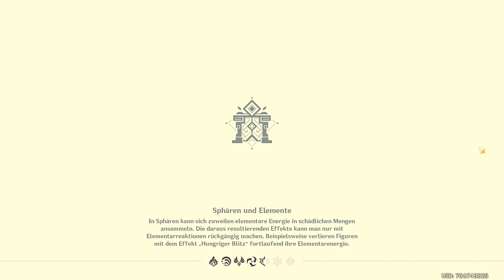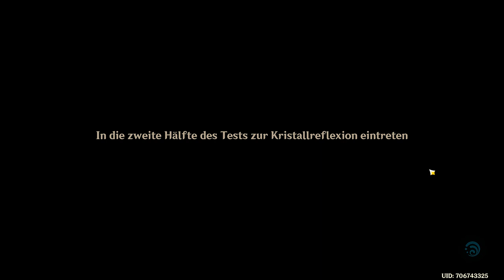Genshin Impact - Event - Kristallseminar - T2 - 2022.04.22